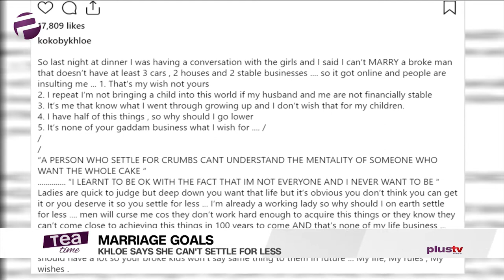Khloe Says She Can't Settle For Less